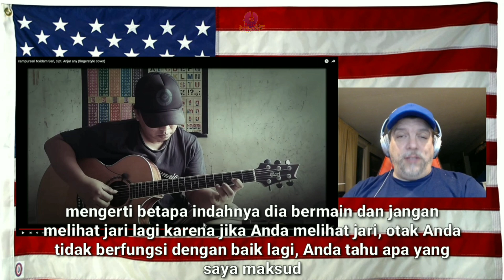Gilee Broo❗Tidak Sesederhana Itu Memahami Permainan nya - Teks Indo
Gile broo❗Tidak Sesederhana Itu Memahami Permainan nya - Teks Indo

Yo jangan lupa support all reaktor dalam video

Terima kasih sudah nonton dan saya minta maaf kalau ada kesalahan dalam terjemahan nya 🙏🙏🙏